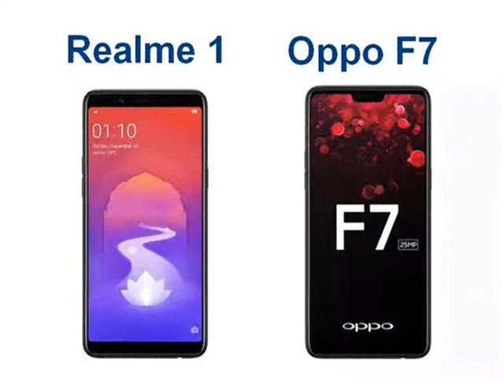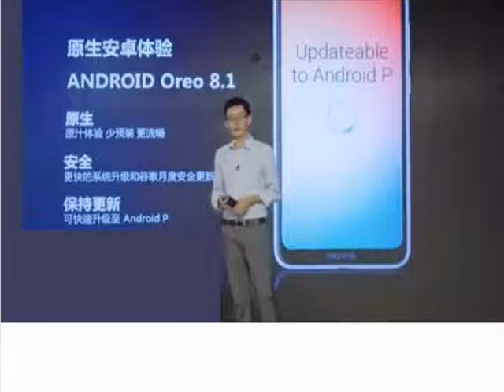nokia x5 tamil - features and specification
Features and specification of nokia x5 is discussed in this video. nokia x5 has notch display with 19:9 aspect ratio, pros and cons are discussed in tamil. This video contains nokia x5 tamil review detials.